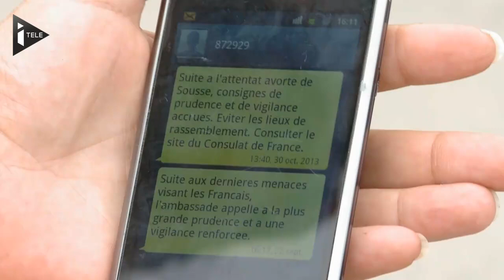Les Français de Tunisie ne se sentent pas menacés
Paris a étendu jeudi son conseil de vigilance aux ressortissants français vivant dans 39 pays. Ils ont ainsi reçu des SMS les appelant à la prudence. Parmi eux : 30.000 Français qui vivent en Tunisie, mais qui, ne se sentent pas particulièrement menacés.